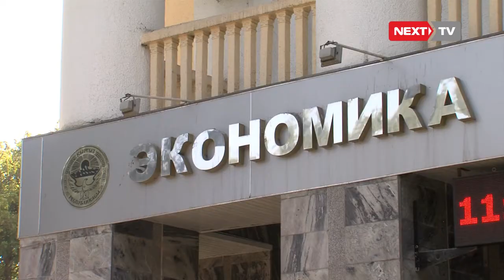Коомчулук акыйкат шайлоону талап кылат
Бүгүн Акыйкат шайлоо үчүн жарандык коомдун жетекчилери менен - Европарын Коопсуздук жана кызматташтык уюмунун, Шайлоолорду байкоо миссиясынын башчысы Александр Кельчевски жана ал миссиянын саясий эксперти Пэр Нурмарк менен жолугушу өткөрдү.